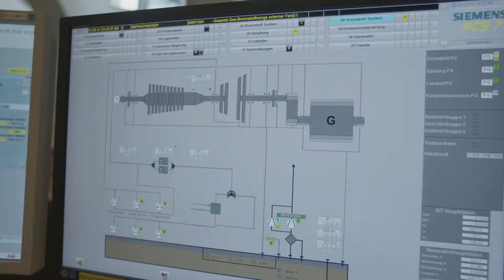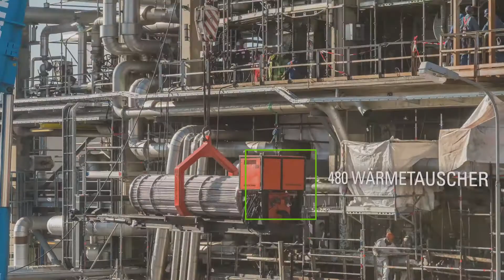TURNAROUND RAFFINERIE SCHWECHAT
Turnaround Raffinerie Schwechat Dokumentation im Auftrag der OMV (Kurzfassung)